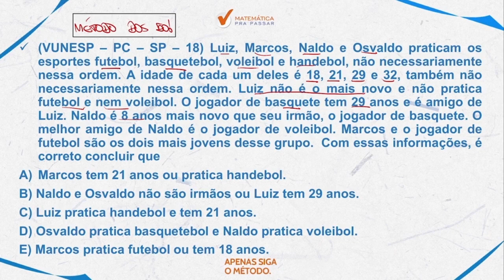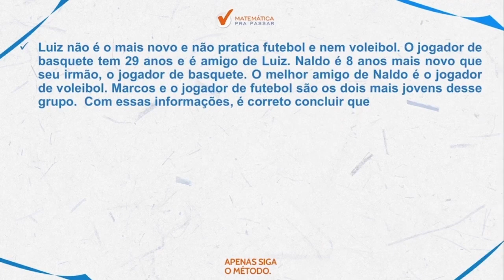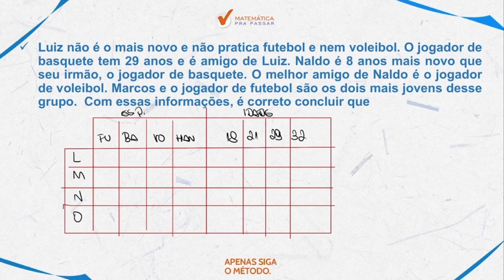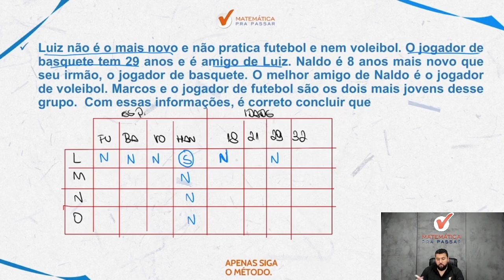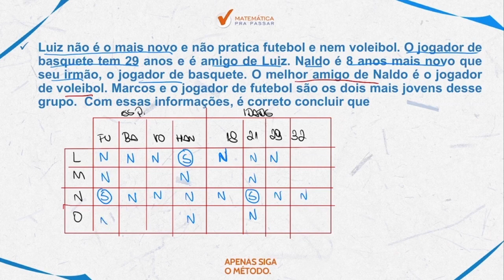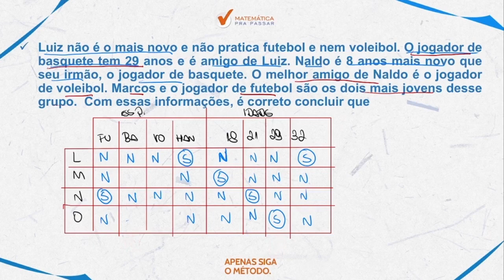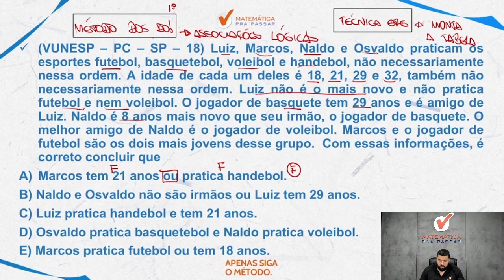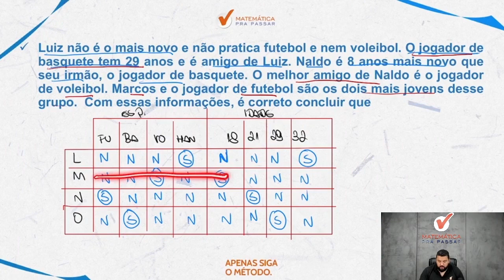Raciocínio Lógico para PC SP |Dica 114| Pare de errar Associações Lógicas